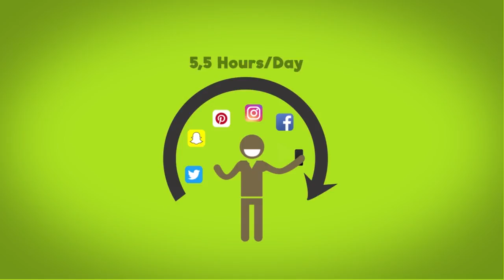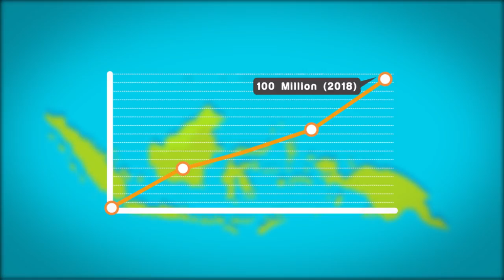Mobile DNA 2018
MOBILE DNA EXPO 2018
The 1st Multi event - Awards, Conference, Exhibition on Mobile DNA (Devices, Network, and Application) in Indonesia

Location: Jakarta International Expo (JIExpo), Kemayoran, Jakarta, Indonesia
Date: 14-15 November 2018
Time: 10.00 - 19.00 WIB (Western Indonesia Time)

Supported by:
- inTouch
- Kompas
- MarkPlus, Inc
- More
- Kejora
- Metro TV

Mobile Technology has changed our life.
The way we communicate, share, learn, navigate, shop, transact, socialize and much more.
We can't find any part of our life now that is not changed or affected by the mobile technologies.

Video uploaded by:
Kendro Hendra from inTouch